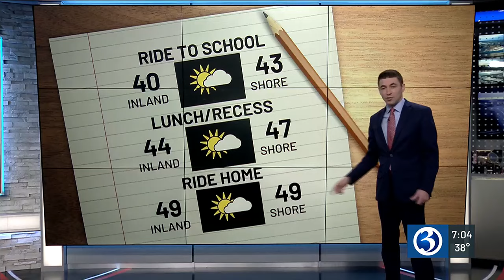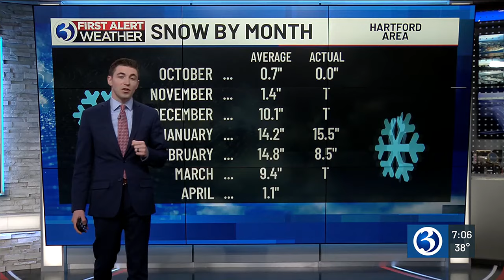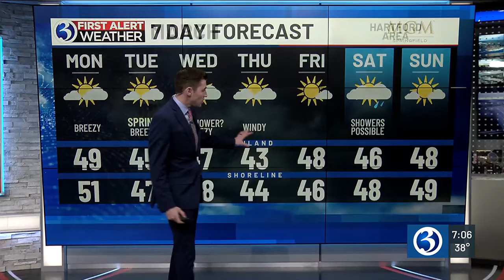Eyewitness News Monday morning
Caitlin Francis and Mike Slifer have the news and weather for the morning of March 18.